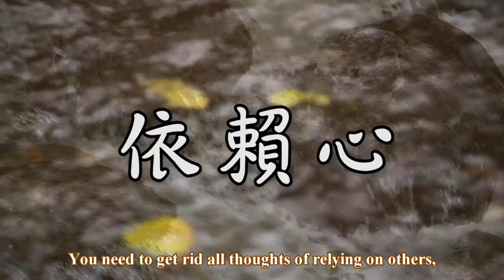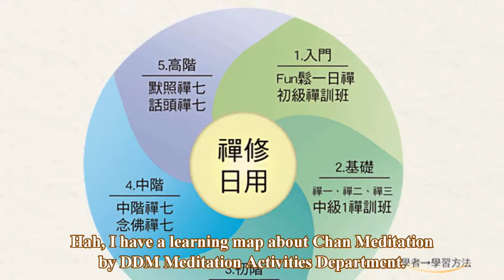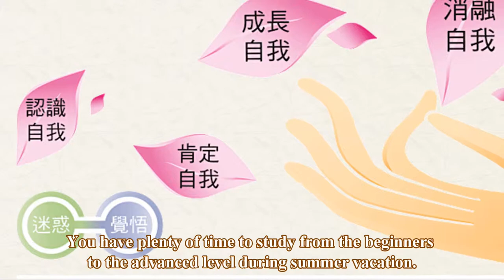Buddhist 101 with Mr. Duck - Hua-Tou chan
"Who was I, before I was born?"

Hua-tou, which means asking a sentence without special meaning. Yet you need to ask this sentence all the time, for example, “What is Wu (Non-Being)”, “Who is the one that was reciting the Amitabha Buddha’s name?”

Investigating Hua-tou is a good spiritual practice to reduce thoughts of wonder through the method of raising doubt sensation. It can make you yearn for an answer to life.

✨ About Us
Dharma Drum Mountain is a Chinese Buddhist organization founded by  Chan Master Sheng Yen,  who dedicated decades of his life to spreading the Buddha-dharma globally and guiding Chan meditation.

Based on the Master's idea of Protecting the Spiritual Environment , Dharma Drum Mountain's branch monasteries and practice centers worldwide have been endeavoring to help purify human minds and society and realize the goal of "building a pure land on earth."